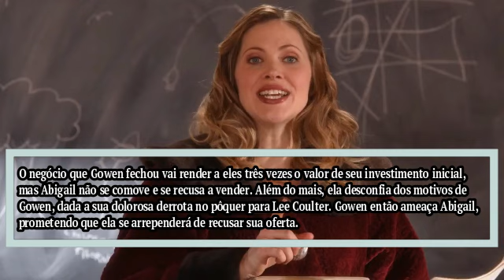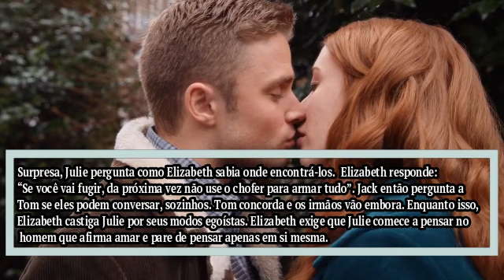QUANDO CHAMA O CORAÇÃO - Capítulo 21/09 TERÇA - Resumo da série When Calls the Heart hoje completo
QUANDO CHAMA O CORAÇÃO  21/09 Capítulo de TERÇA  Resumo Completo série  21  de SETEMBRO de 2021 – Resumo da novela  Quando Chama o Coração hoje.

2ª Segunda Temporada.

When Calls the Heart - Episódio 08 (20):  Juntos, mas separados!

⮞ Todos os resumos de  Quando Chama o Coração :

⮞ Novela Narrada Gênesis e também Prova de Amor:

Na enfermaria, Jack e Faith discutem a libertação iminente de Tom. Jack está totalmente focado em convencer o Sr. Thatcher a não prestar queixa. Para isso, Jack sugere que Tom deixe Hamilton e concorde em parar de ver Julie. Felizmente, Faith tem um tio que administra uma pedreira e, surpreendentemente, Tom acha que aceitar o emprego e sair da cidade é do seu interesse.

De volta a Hope Valley, uma perturbada Florence invade o café em busca de ajuda. Ao encontrar Rosemary sentada à mesa, Florence diz que ensinar os “monstrinhos” da cidade pode levá-la a começar a beber. E, apesar da aproximação da peça do Dia do Fundador, Florence insiste que nunca vai voltar para a escola.

Felizmente para Florence, Rosemary graciosamente se oferece para usar sua experiência profissional para salvar a peça do Dia do Fundador ... e para ensinar as crianças. Quando Rosemary entra na escola, ela vê que está lotada de crianças fora de controle. Ela assobia alto, fazendo com que o grupo rebelde pare imediatamente.